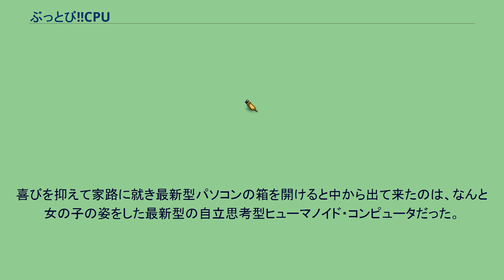ぶっとび!!CPU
『ぶっとび!!CPU』（ぶっとび シーピーユー）は、新谷かおるによる日本の漫画、およびそれを原作としたOVA作品である。
本作は、『ヤングアニマル』（白泉社）1993年23号から1997年19号まで、『砂の薔薇』の休載期間を利用する形で短期集中連載された。
単行本は全3巻、文庫版（MFコミックス版）は全2巻が刊行されている。
連載当時のまだパソコンが一般家庭に普及しているとは言えない時代に電脳世界での冒険や非日常的な要素を満載した世界観が描かれ、空想的ながらも人とパソコンの心が触れ合う未来図を予想した内容である。
なお、本作は『エリア88』や『砂の薔薇』などのリアリズム路線とは対照的な、新谷作品の中でも異彩を放つ作風になっている。
本作に登場する美少女型パソコンはDNAを登録されたオーナーの活性細胞を、性行為を通じてインストールすることでメモリを増設するという設定になっているが、一度採取した細胞は72時間しか保存できないため最低でも週に一度はメモリを増設しなければならず、強力な能力を使用するにはメモリの更なる増設が必要となる。
そのため、主人公が美少女型パソコンから常に性行為を迫られるというシチュエーションが本作の基本設定となる。
主人公・高岡章はパソコン好きの高校生。
パソコンを持っていない彼はバイトで必死に貯めた金を持って、秋葉原に新型パソコンを買いに出かけたが瞬く間に売り切れてしまい途方に暮れる。
そこで偶然、怪しげなバイヤーに声を掛けられて新型パソコンと同額の値段で「最新型パソコン」を譲ってもらう。
喜びを抑えて家路に就き最新型パソコンの箱を開けると中から出て来たのは、なんと女の子の姿をした最新型の自立思考型ヒューマノイド・コンピュータだった。
全3巻のOVAが1997年に「ピンクパイナップル」レーベルから発売され、2001年にはOVA全巻を収録したDVD「ぶっとび!!CPU 全集」も発売された。
本OVAは基本的に原作を基に制作されているが、以下の相違点がある。